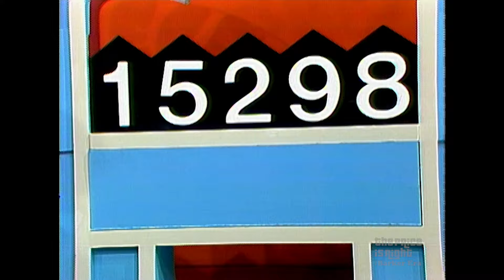Basketball Coach Calls the Shots During Squeeze Play! | The Price Is Right 1983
A junior high basketball coach tries to beat Squeeze Play for a new dinette set on The Price Is Right in the ‘80s.